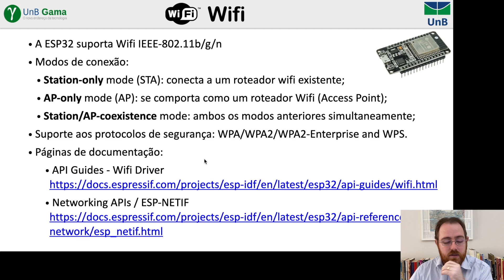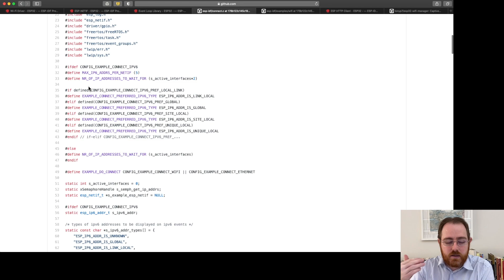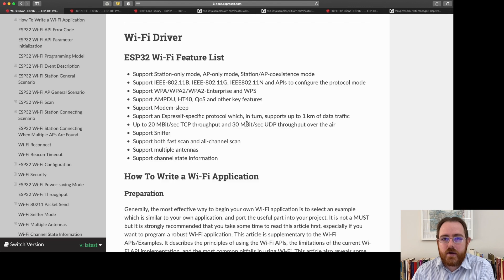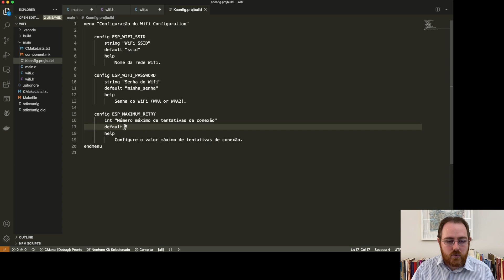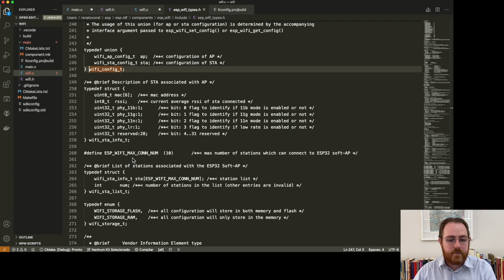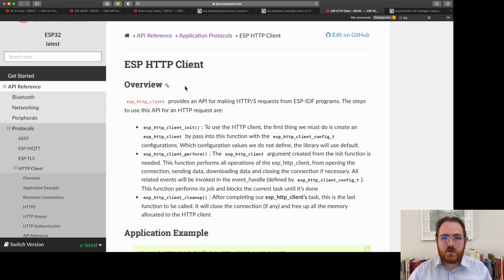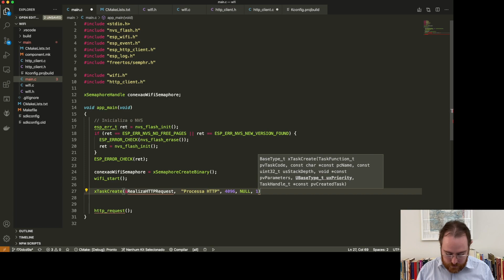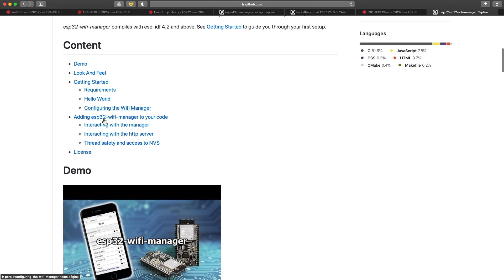Aula 28 - ESP32 - Wifi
Aula 28 da disciplina de Fundamentos de Sistemas Embarcados (FSE)
ESP32 - Wifi
Prof. Renato Sampaio (Faculdade do Gama / Universidade de Brasília)